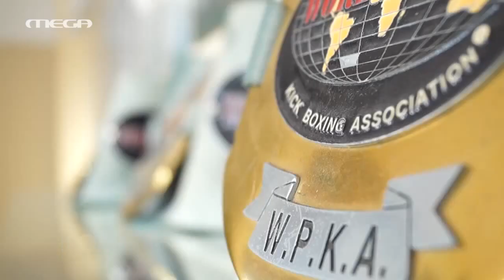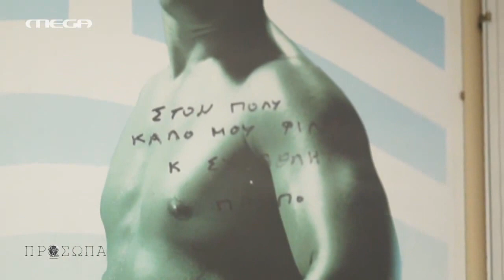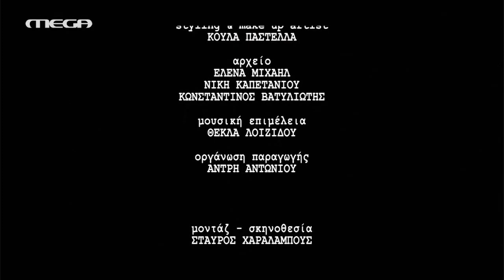Ο Μιχάλης Ζαμπίδης στην εκπομπή "Πρόσωπα" στο Mega Κύπρου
Ο Μιχάλης Ζαμπίδης στην εκπομπή "Πρόσωπα" στο Mega Κύπρου | O Iron Mike Zambidis stin ekpompi "Prosopa" sto Mega Kyprou